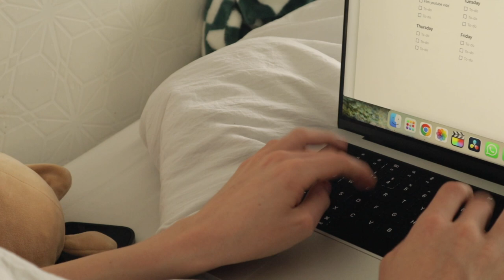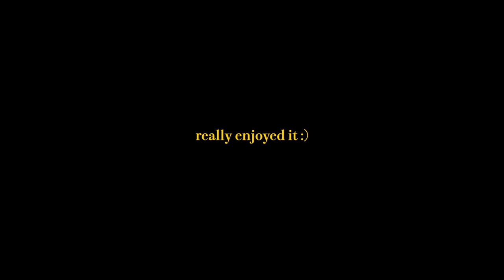long time no vlog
Any music in this video is NOT mine and I do not claim to own it. Music is mostly from EpidemicSounds. Licensed agreement.